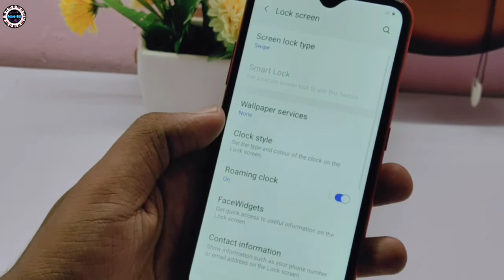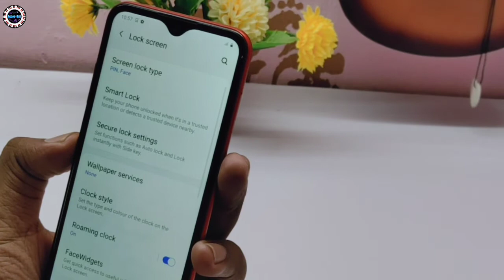Samsung Galaxy M01 || FaceUnlock Testing 😊🔥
Samsung Galaxy M01 is priced at Rs. 8,999 for 3GB + 32GB model

Galaxy M11 has a 5,000mAh battery while Galaxy M01 has a 4,000mAh battery